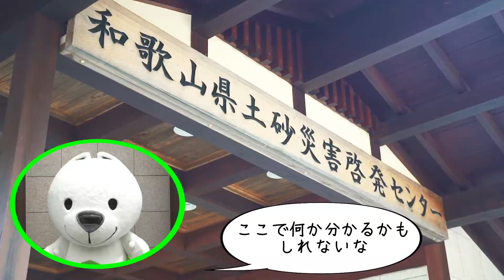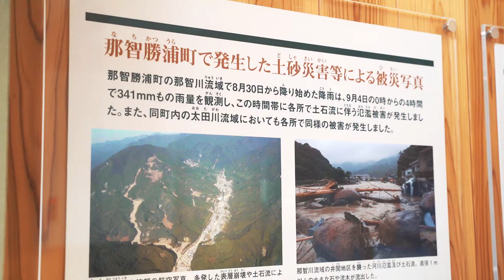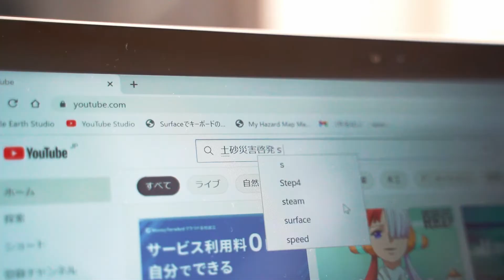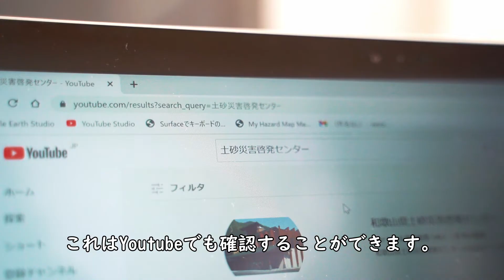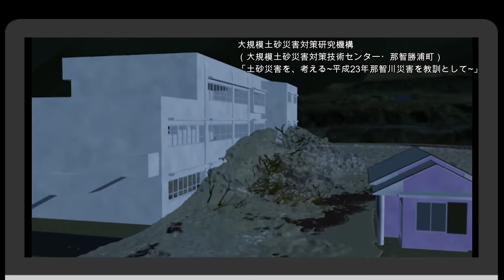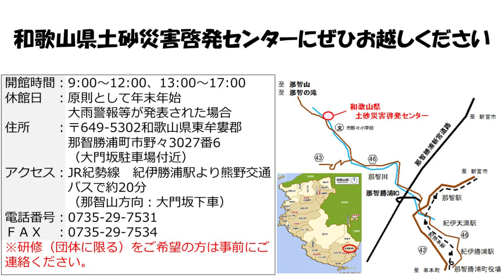きいちゃんと学ぶ 土砂災害啓発センターってどんなところ？